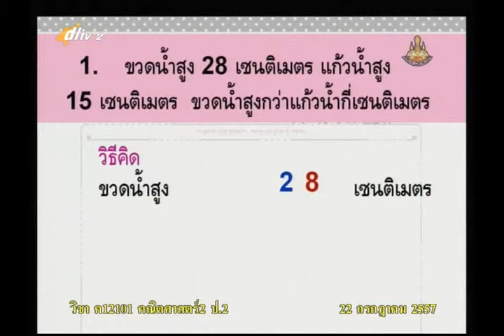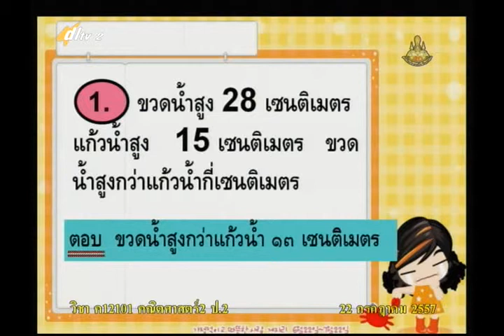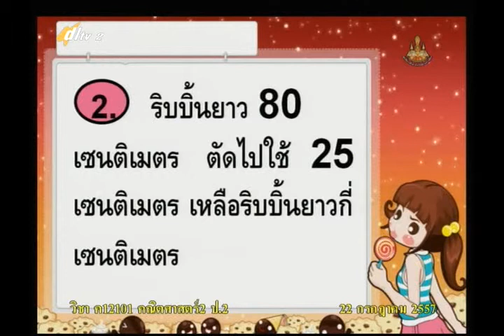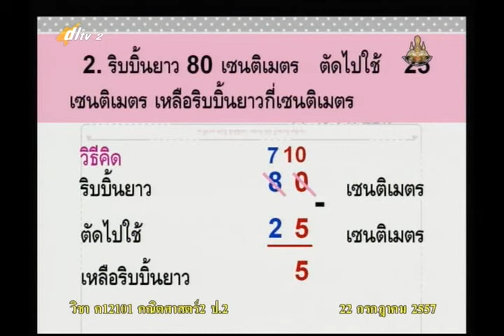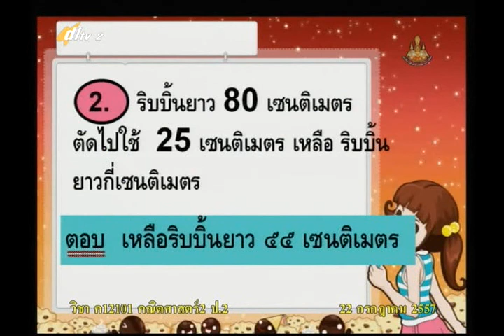045D+2220757+ค+โจทย์ปัญหา+mathp2+dl57t1+w10